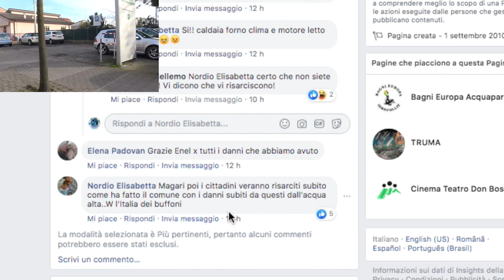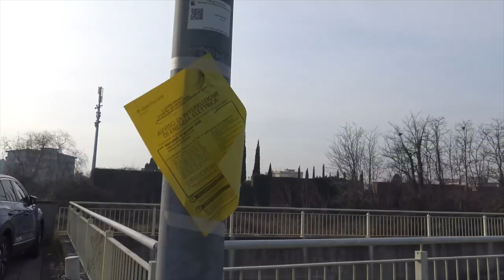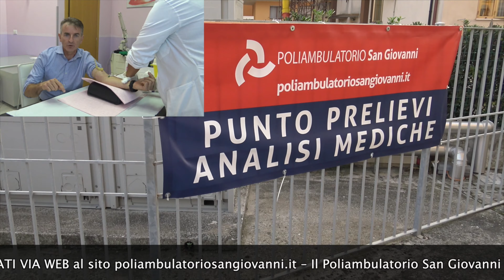TG AZZURRA: A FUOCO CASA DI MIGRANTI A BRONDOLO. NESSUN FERITO, 2 STANZE DISTRUTTE -22/20 23 gennaio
Nel numero odierno:

- sbalzo elettrico ieri a Sottomarina, segnalati all'Enel danni per migliaia di euro: colpite soprattutto le caldaie → l'articolo continua su

- a fuoco nella notte una palazzina a Brondolo, abitata da migranti: nessun ferito o intossicato, due stanze distrutte → l'articolo continua su

- è in costruzione un nuovo supermercato ALDI ai bagni Clodia, investimento da oltre 3 milioni sopra 1200 metri quadri → l'articolo continua su

- "Oltre il diluvio", domattina all'auditorium S.Nicolò teatro per le scuole in occasione della Giornata della Memoria → l'articolo continua su